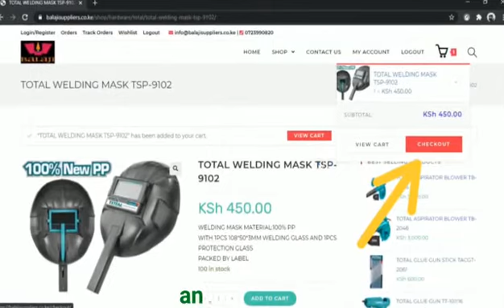How to make an Order.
This video is a guide on how to navigate and make an order in our website.

Free delivery in Nairobi